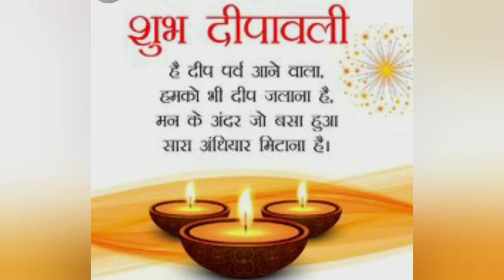शुभ दिपावली # दिवाळी चा खुप खुप shubhechha